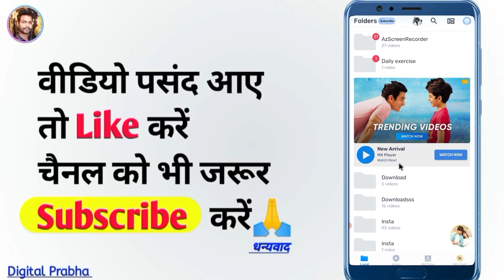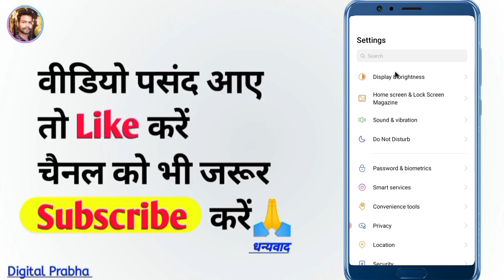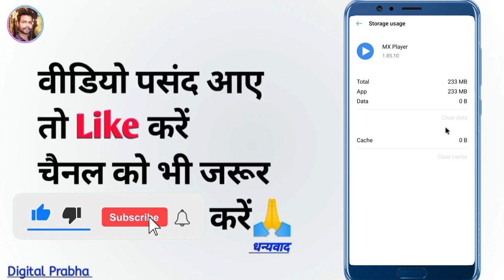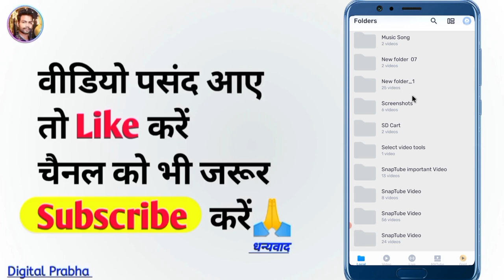MX player ka add Kaise band Karen ? MX player mein add Kaise band Karen parmanently